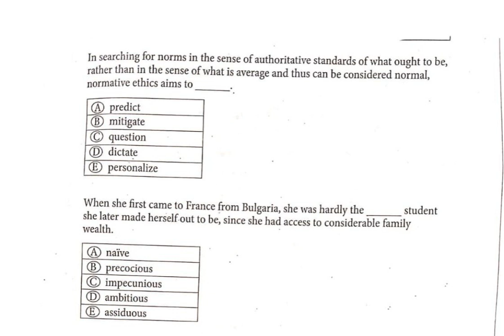GRE VERBAL WORKOUTS